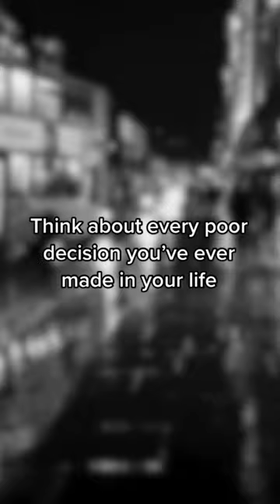You mind has to be stronger than your feelings